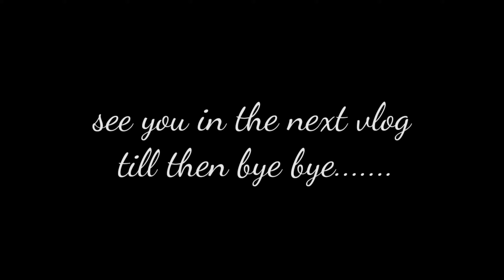BIJAYA DOSHOMI 🔥 || LUMDING || DURGA PUJA 2020 || IBMer7 VLOGS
Maa Durga is identified as the principal Hindu goddess of Durga.. Maa Durga is the fierce form of protective mother who unleashes her divine wrath against the  wicked for the liberation of the oppressed  and entails destruction to empower creation..
Maa Durga is generally believed to be associate with Lord Shiva .

14th VLOG [ CINEMATIC ] !

THEN PLZ MAKE SURE TO

⭕ NOTE*

A CINEMATIC VLOG WHERE I SHOWN -
THE DHOSOMI DAY ! [ LUMDING /  2020 ]

DON'T USE ANY PHOTO'S OR VIDEO'S FROM CINEVLOG
WITHOUT MY CONCERN !

⭕ BY :- BISHAL DEY ( IBMer7 )

⭕  CAMERA :- POCO X2    64MP QUAD  [ CAMERA ]

⭕ VIDEO EDITED ON :- KINEMASTER PRO

BYE 🔥❤️